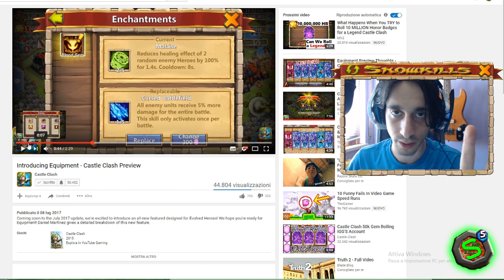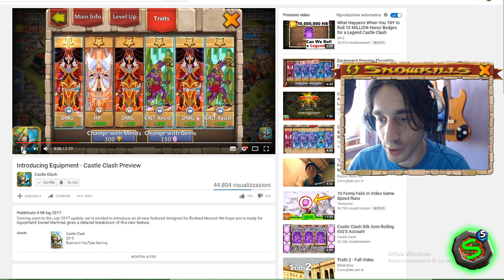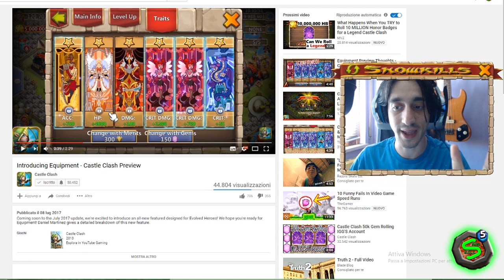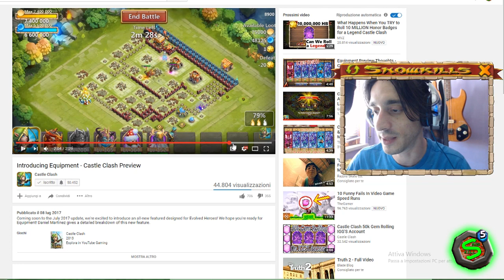👑 CASTLE CLASH ita Aggiornamento: 👍Questa Volta Mi Piace!👍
☯INSTAGRAM☯: snowkillsgamer

▼▼▼▼▼▼▼▼▼VIDEO CONSIGLIATI▼▼▼▼▼▼▼▼▼▼▼